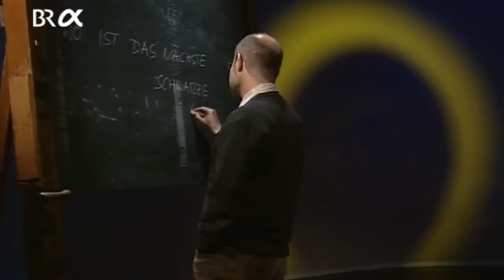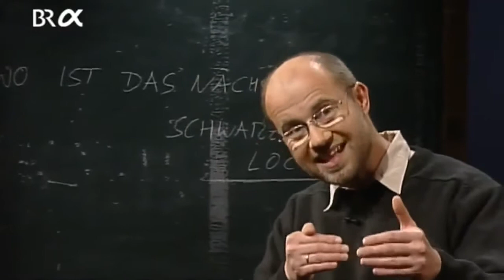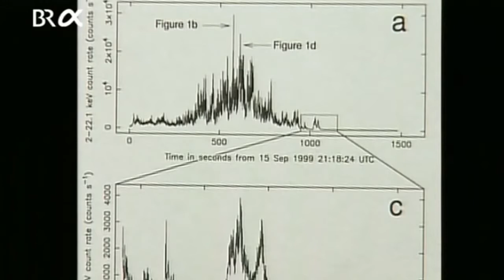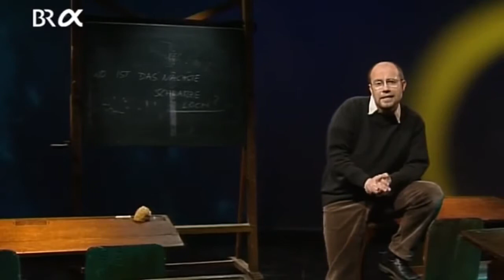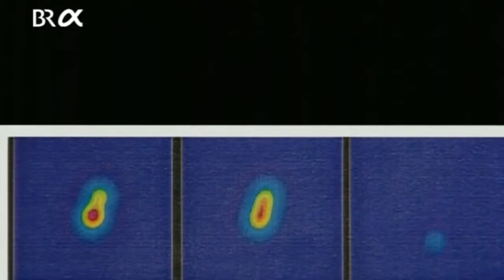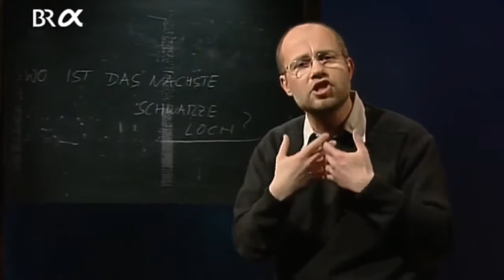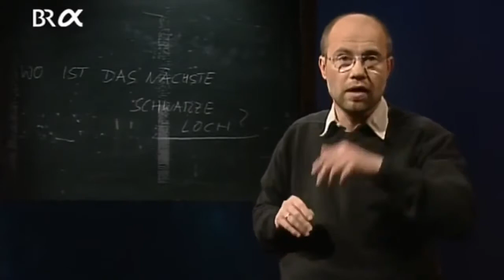Alpha Centauri 045 Wo ist das nächste Schwarze Loch?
Alpha Centauri - mit Prof. Harald Lesch Ton: Nikolai Schmidt Bildtechnik: Bernhard Grübl Lichttechnik: Dino Valent, kus Schmidt Kamera: Thomas Zach, Gerhard Baumann, Frank Jessenberger.

Rechteinhaber:

α-Centauri war eine Sendereihe des Bildungskanals BR-alpha des Bayerischen Rundfunks, in der der Astrophysiker Harald Lesch in jeweils ca. 15-minütigen Folgen Fragen aus der Physik – insbesonde.

Alpha Centauri mit Harald Lesch - Folge 166 (S08E04) ~ Rotieren Schwarze Löcher ~